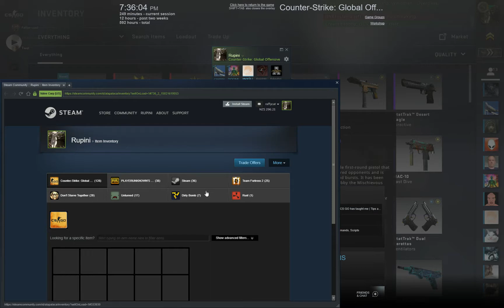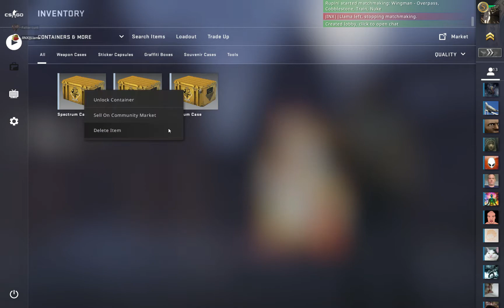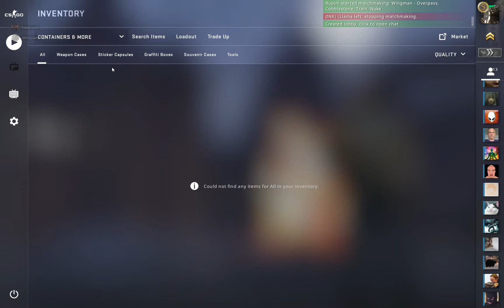Insane CSGO Case Unboxing || KNIFE ON THE FIRST CASE